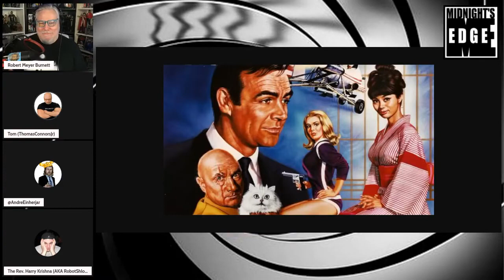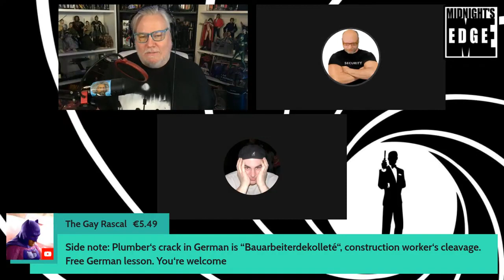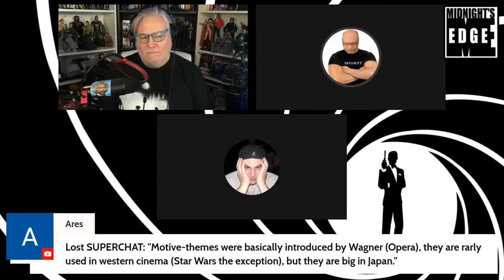Discovering 007: “You only live twice" roundtable feat. Robert Meyer Burnett - LIVE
Leading up “No Time To Die”, Tom will discover the James Bond movies for the time, guided by Bond aficionados Robb and Robert Meyer Burnett.